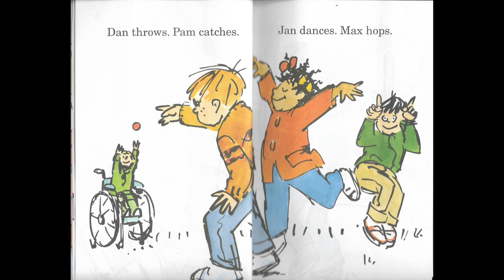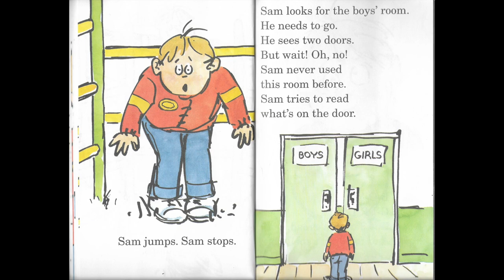Recess Mess by Grace Maccarone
First-Grade Friends RECESS MESS
Sam can't read. And Sam can't spell. Which door should he use?
by Grace Maccarone
Read Aloud by Miss Nancy